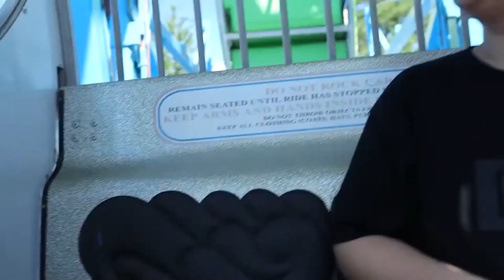THE "Forbidden" Banana PRANK!!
Check out this hilarious The Forbidden Banana PRANK! In this prank, someone *ME* Dresses up as a banana and trolls folks in the town..

This prank is guaranteed to get a smile on your face and make you laugh – perfect for a fun day out or when you just need a little light relief. Be sure to check it out – you won't regret it!